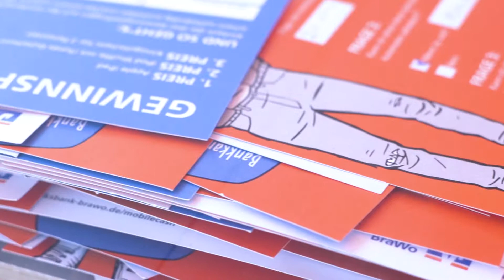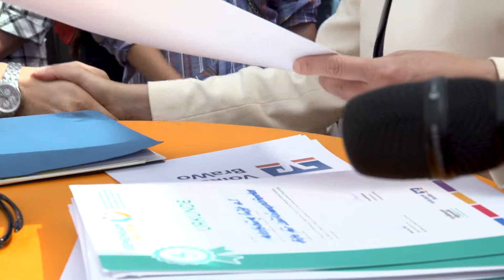Gemeinsam Helfen - die große Aktion für die Region Wolfsburg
Eine Initiative der WAZ und der Volksbank BraWo für Vereine und Menschen in und um Wolfsburg.